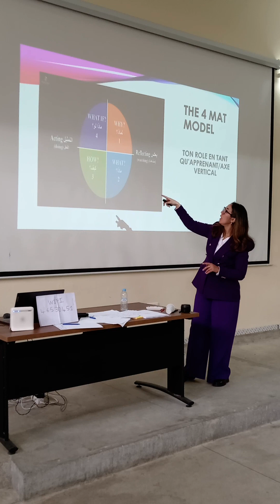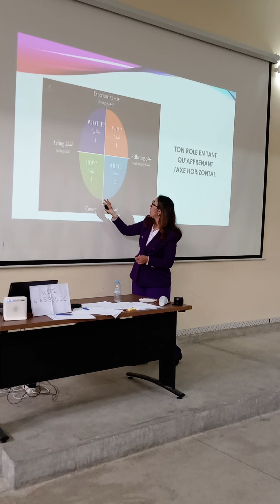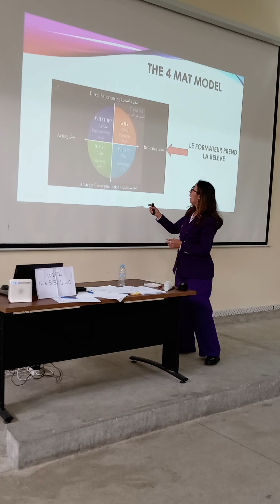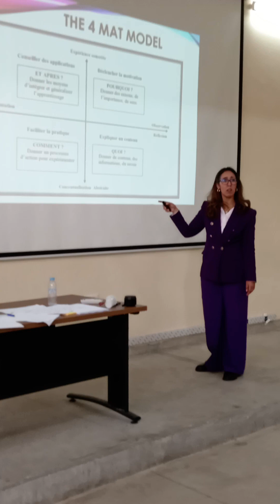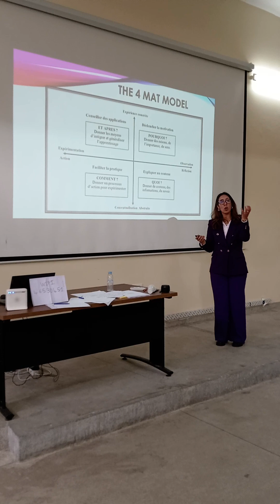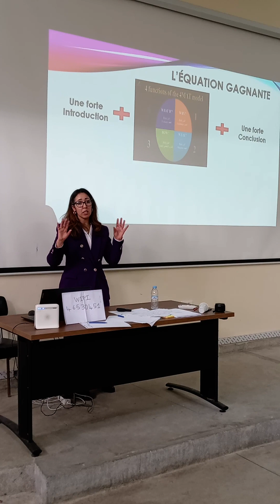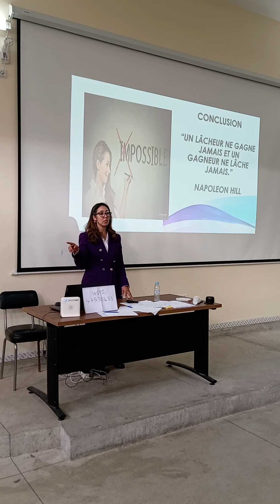the 4 mat model نموذج الفورمات